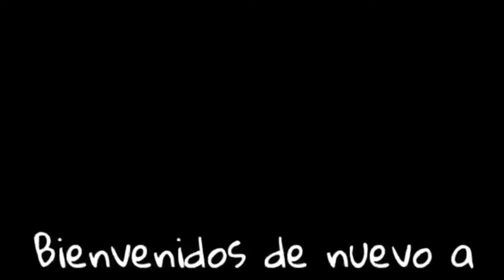Imelda y Marlon nos cuentas sus historias